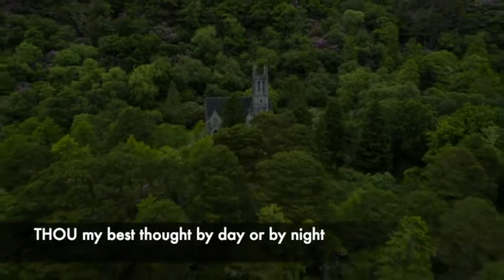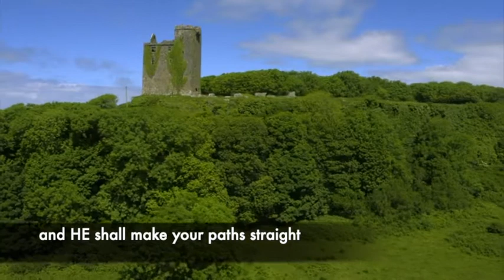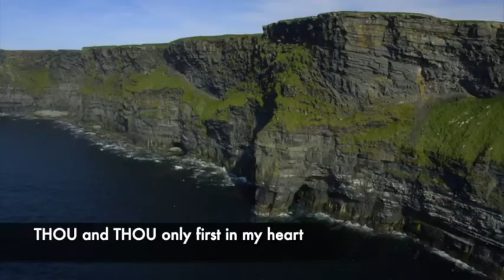Be Thou My Vision by Rory Miller